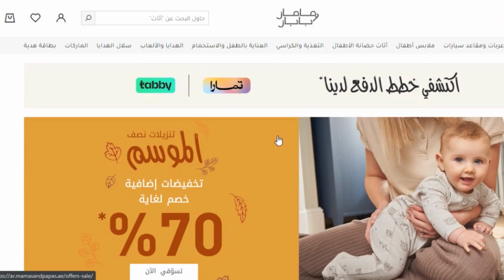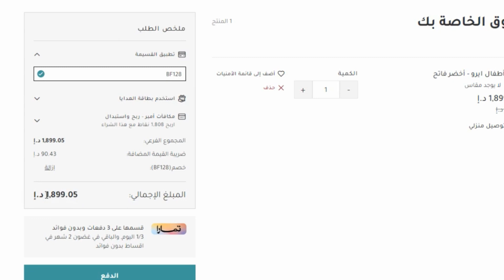كود خصم ماماز اند باباز | كوبون خصم ماماز اند باباز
كود خصم ماماز اند باباز | كوبون خصم ماماز اند باباز | كوبون ماماز اند باباز 😍 كود خصم ماماز اند باباز اقوى كوبون مامز بابز لتخفيض اسعار جميع مشترياتك 20% ويمكن استخدامة اكثر من مرة ولجميع المنتجات المخفضة و الغير مخفضة حصريا.

10 صباحا حتى 10 مساءا.